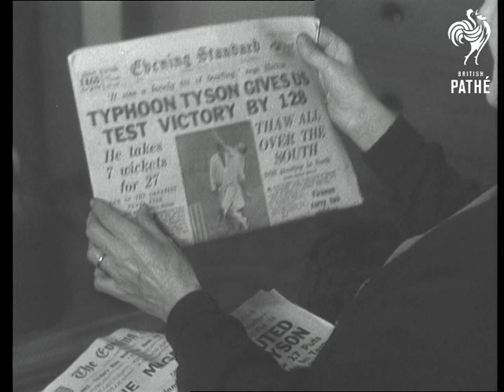"Typhoon' Tyson's Test Match (1955)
Melbourne Australia.

Third test match between England and Australia begins. SV. Captains tossing. LV. Massed crowd in Melbourne Stadium. CU. Sun bathing people applauding. GV. Play in progress. SCU. Australian men wearing hats in crowd. SCU. Tyson running up to bowl. Lets it fly. LV. Frank Tyson bowling, he sends down a ball which whizzes over batsman's head. SCU. Sun bathing people watching. CU. Godfrey Evans at the wicket. SV. Pan, Brian Statham running up to bowl. LV. Towards, Statham sends one down which the batsman plays - no run. SCU. Pan, Statham running up to bowl. CU. Morris making a swipe. CU. Man in crowd, looking concerned. LV. Tyson running up to bowl. Batsman plays defensive stroke.

Middleton, Lancashire.

Back view, Mrs Tyson reading headlines of her son's bowling feat One reads "Aussies Routed by Tyson". CU. Mrs Tyson (lead for voice). SCU. John Parsons, Pathe reporter asks Mrs Tyson what was happening when she heard great news. She replies how excited she was... (natural sound). LV. The Tyson's home - 19 Valley Road, Middleton. SCU. & CU. Mrs Tyson showing reporter Indian clubs used by Tyson daily. CU. still photo of Tyson in action being held by Mrs Tyson. SCU. still photo of Tyson in action. Parsons in foreground examining old cricket boots, showing wear on toes. CU. Parsons pointing to wear on toes. CU. Mrs Tyson. CU. still photo of Tyson in action. CU. Parsons asks Mrs Tyson about the future, she replies she hopes to see Frank again soon and speaks of her pride, etc.

(Lav. & Orig.Neg.) (Orig.H.)
 FILM ID:3441.16